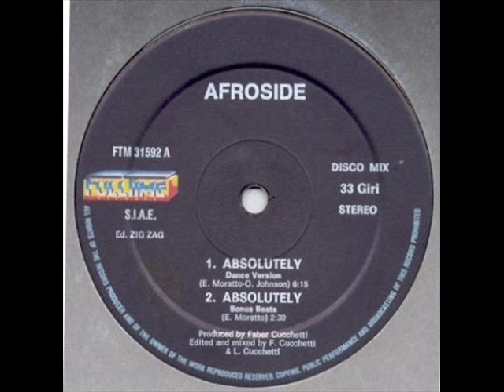Afroside - Absolutely (Dance Version)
Mixed, Edited By F. Cucchetti & L. Cucchetti
Producer Faber Cucchetti
Written-By E. Moratto, O. Johnson
Publishing Fulltime production 1987
P & C Goodymusic Production srl